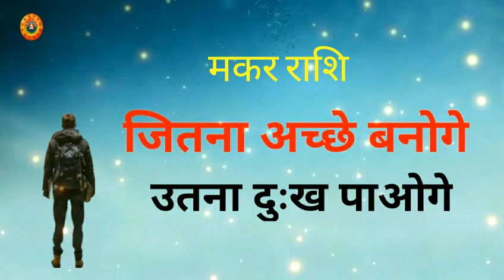मकर राशि जितना अच्छे रहोगे उतना दुख पाओगे/Makar Rashi Jitne Acche Rahoge Utne Dukh Paoge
Makar Rashi Jitne Acche Rahoge Utne Dukh Paoge